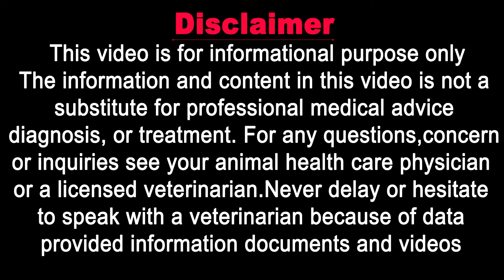How Much Should Cats Drink? | In Urdu | Animalia Dot Pk || Vet Furqan Younas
𝗚𝗼𝗼𝗴𝗹𝗲 𝗠𝗮𝗽 𝗟𝗼𝗰𝗮𝘁𝗶𝗼𝗻:
𝟎𝟑𝟎𝟎 𝟓𝟏𝟓𝟓𝟓𝟖𝟗 / 𝟎𝟓𝟏 𝟖𝟕𝟕𝟑𝟑𝟑𝟎
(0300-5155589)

𝐅𝐨𝐫 𝐂𝐡𝐚𝐧𝐧𝐞𝐥 𝐔𝐩𝐝𝐚𝐭𝐞𝐬:
𝟏) 𝐈𝐧𝐬𝐭𝐚𝐠𝐫𝐚𝐦:
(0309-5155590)